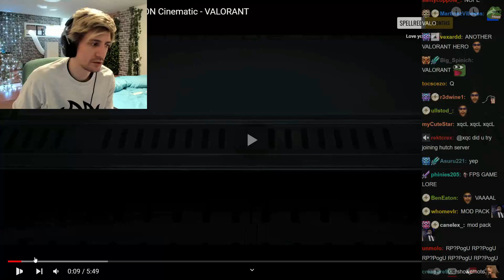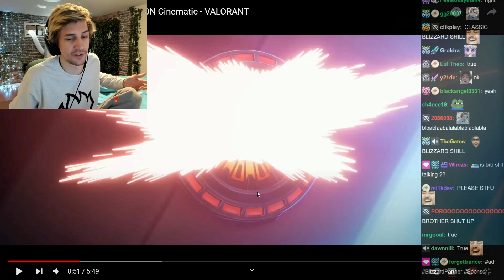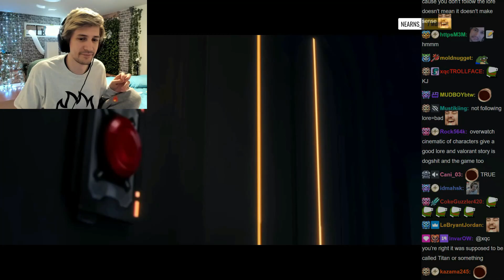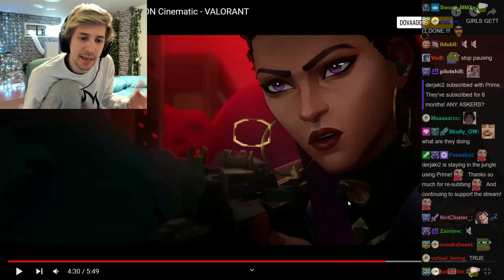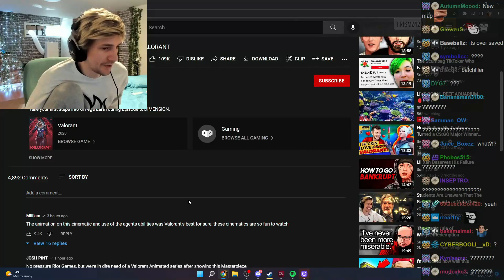xQc reacts to Valorant trailer